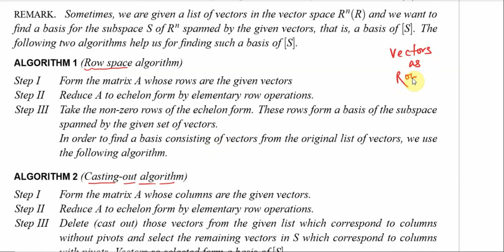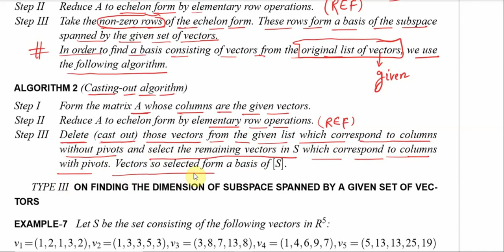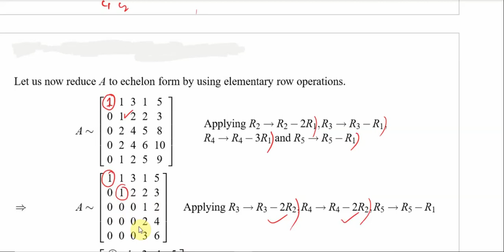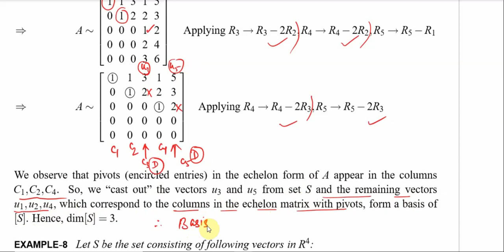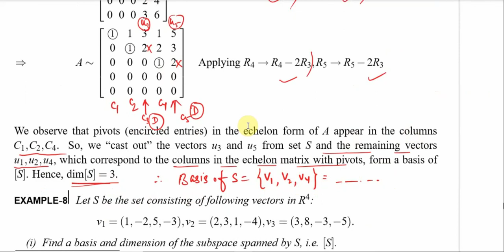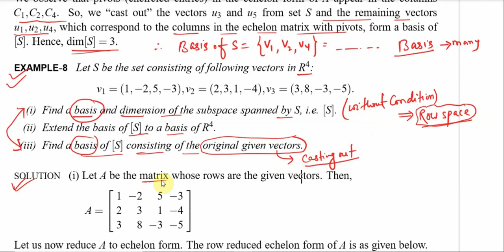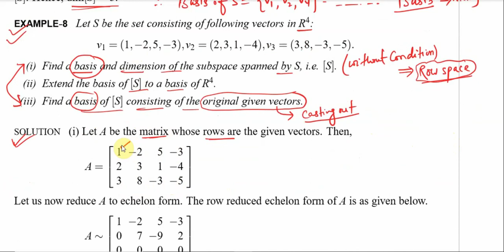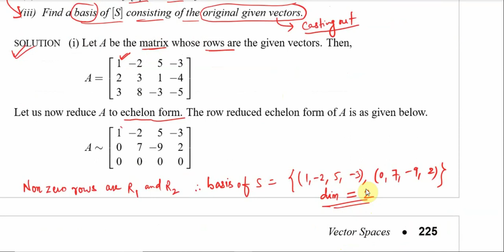Lec 51 row space algorithm and casting out algorithm in linear algebra